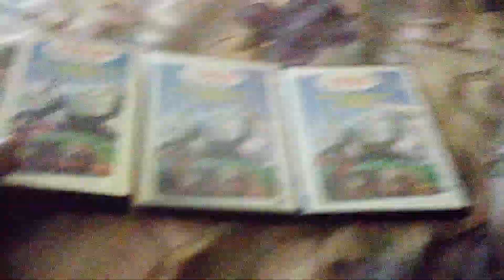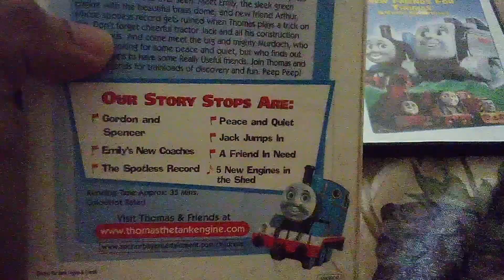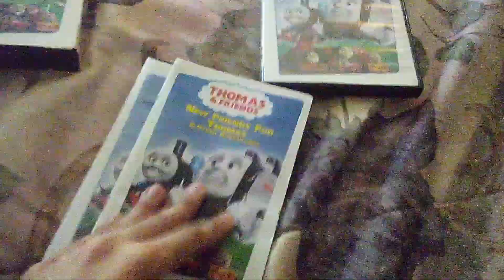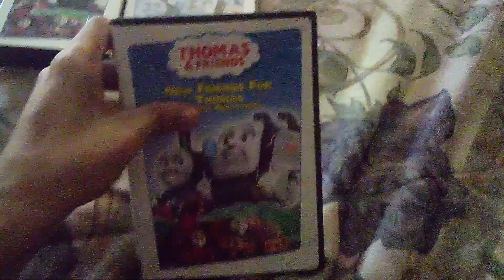New Friends for Thomas overview